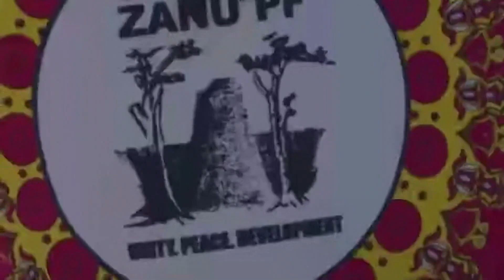MASH-CENTRAL RALLY 23’ - Live ZBCTv Updates With Lucy Ngosolo & Interview With Hon. Tatenda Mavetera